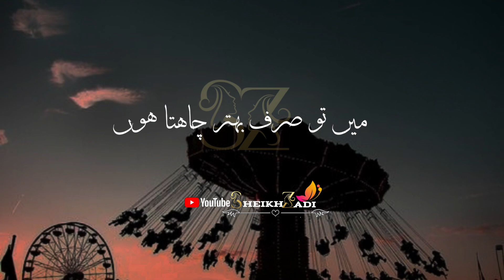Deep lines status 💔🥀| Best two lines poetry | Whatsapp Sad Status | Urdu Poetry Short Clips